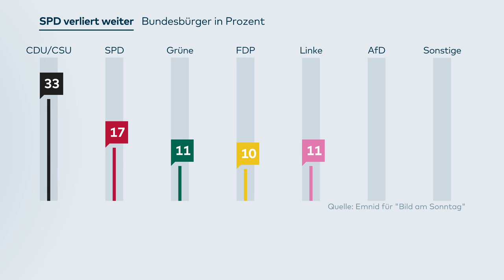Emnid: Ein weiterer Umfrage-Tiefstwert für die SPD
Ein weiterer Umfrage-Tiefstwert für die SPD: In der aktuellen Emnid-Befragung für die „Bild am Sonntag“ erreichen die Sozialdemokraten den schlechtesten Wert, der von Emnid bisher gemessen wurde.